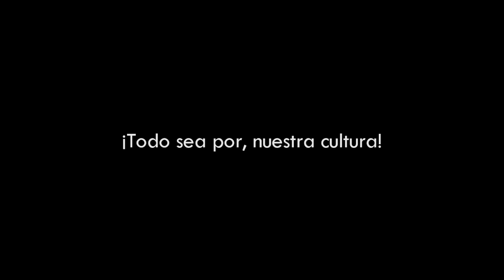Lo nuevo 2017 - Reinaldo Ruiz - El rey del costumbrismo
Presentamos una de las mas recientes, presentaciones del humorista Reinaldo Ruiz.
Anpic Producciones